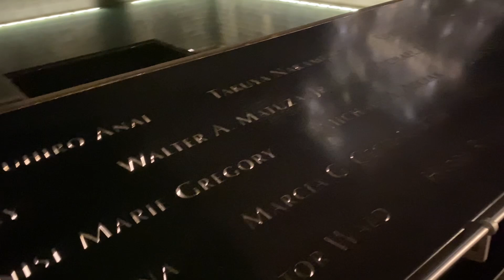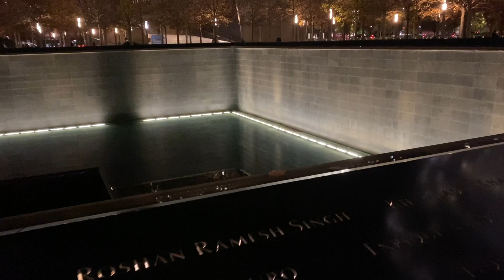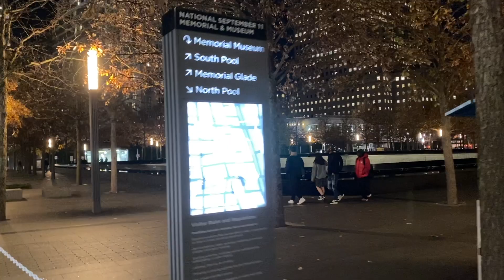〈宏觀科技#TECH〉EP_145: 夜遊紐約市世貿中心大樓遺址/ 911感受/ 布魯克林Dumbo IG打卡位/ 世界第一座由鋼鐵製成的懸索橋/ 布魯克林大橋/ 紐約馬拉松心得 20231114